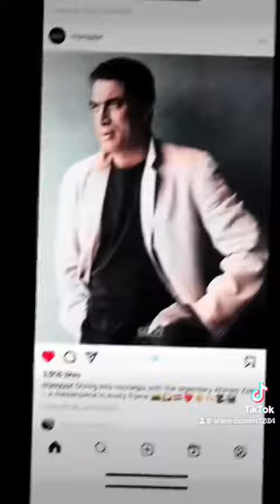الإنتخابات المصرية في ولاية كاليفورنيا بأمريكا .